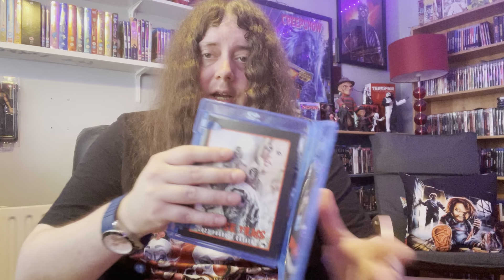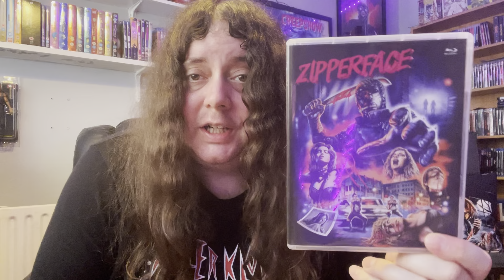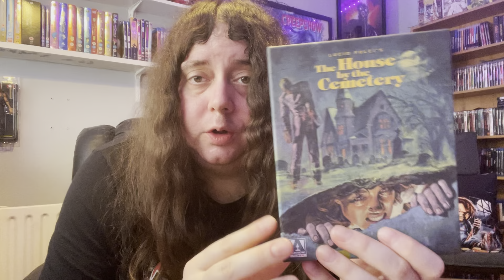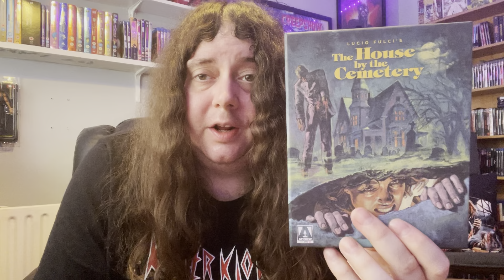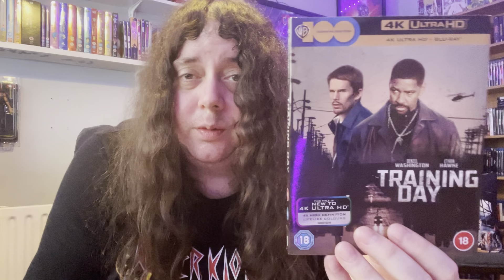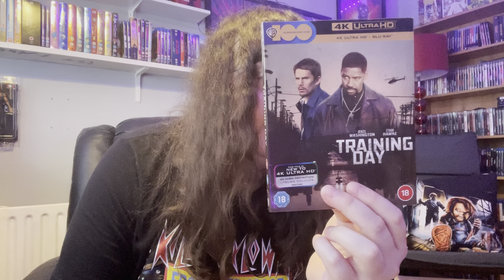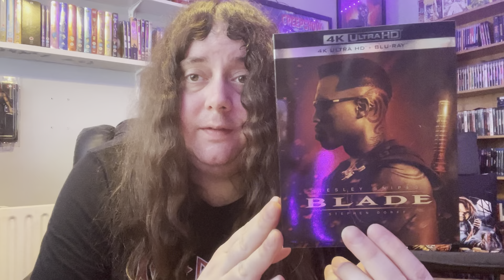Additions To The Collection Monthly Blu-Ray/4K Haul June 2024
Everything I’ve picked on physical Media in June.

Letterboxd